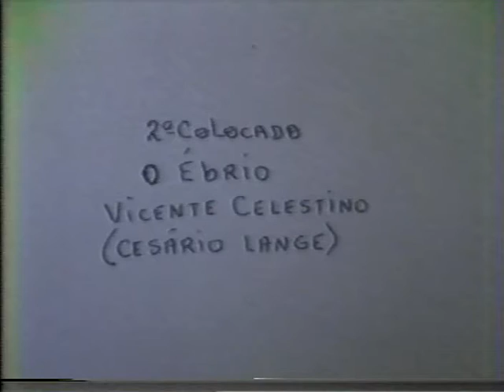FEREDUBLA (segundo lugar - joão vicente -).mpeg